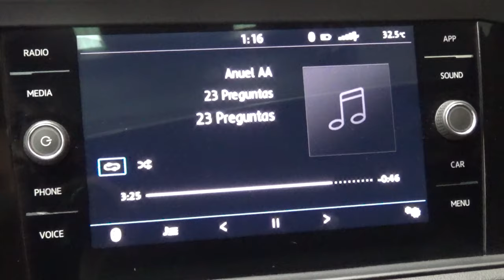Volkswagen / Jetta / 2019 - 10114